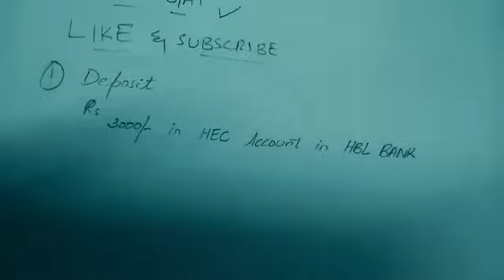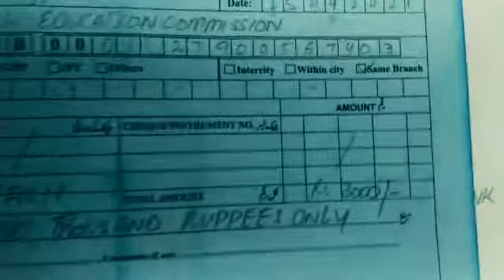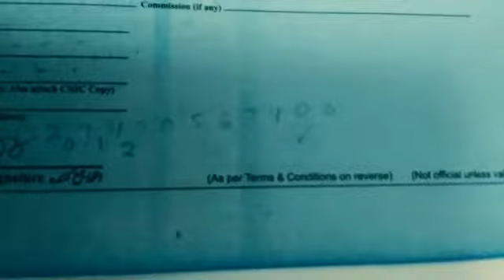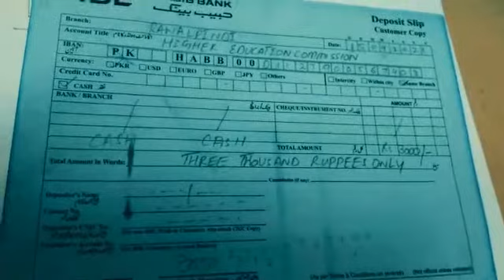Law Gat ki fee kaisay jama karain? LaW Gat apply online 2021 Complete Procedure by Law Academy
LAW GRADUATE APTITUDE TEST is held by HEC every year as per schedule available on HEC's Website.THIS video elaborate practically how to apply for this Law Gat Test as it is a significant test with only three limited chances to be availed by Law Graduates carefully.From the very first step of submission of fee till the very end of priniting of roll no slips, that's all explained in the above video by LAW ACADEMY.